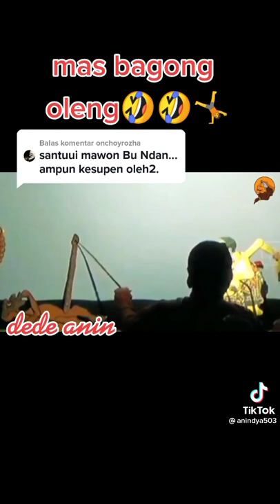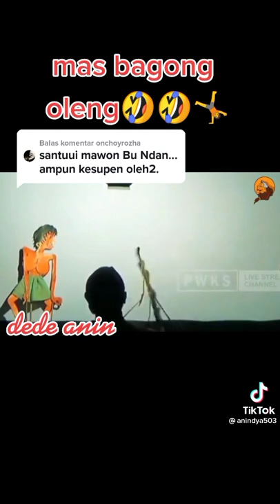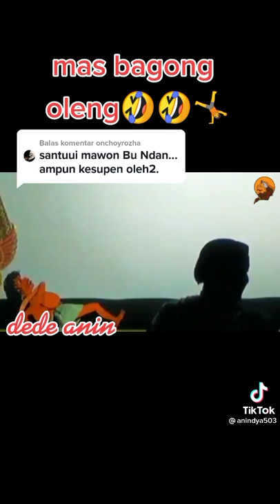mas bagong oleng